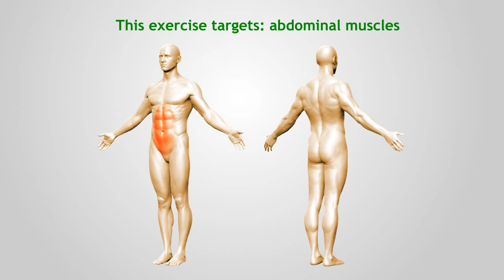Stomach workout for lower abs: half jackknife sit ups for beginners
If you have any questions or comments - please and start or join the discussion about this video.